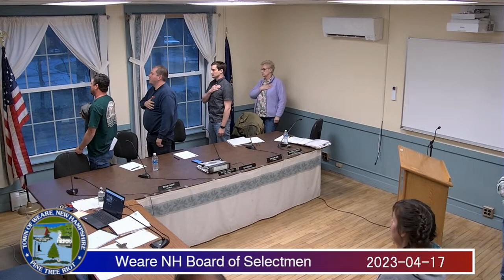Board of Selectmen - April 17, 2023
WEARE  NH Board of Selectmen - April 17, 2023